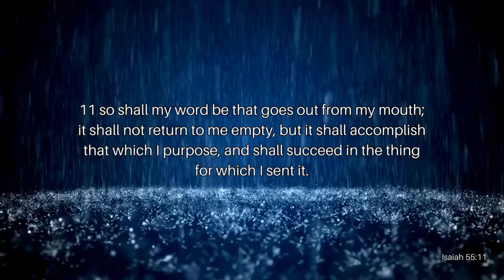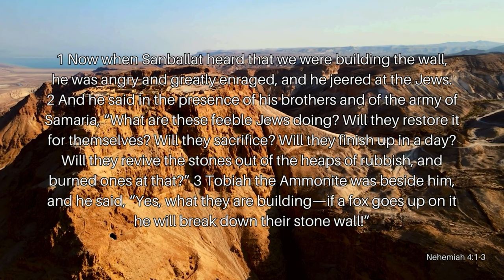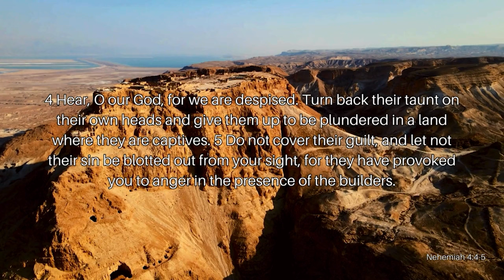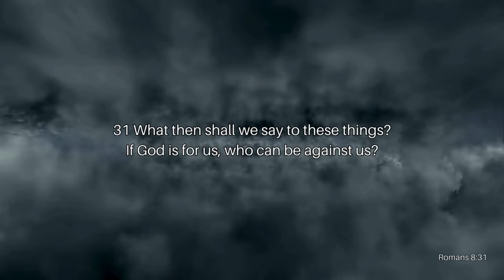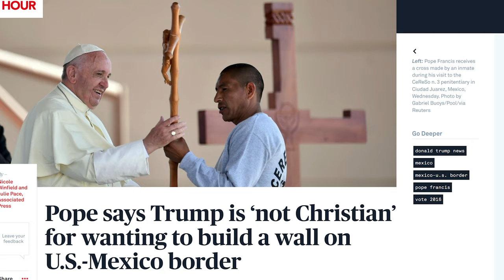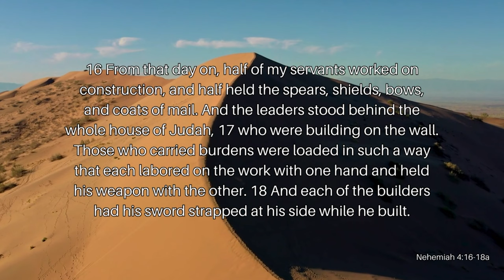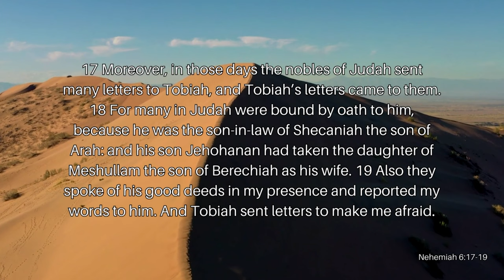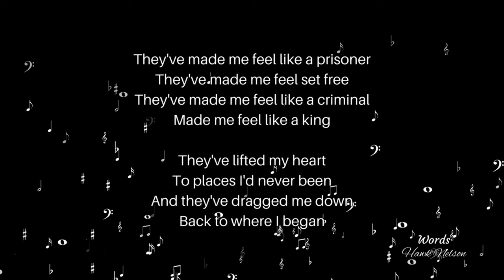Not Just Mere Words Pt. 5: Words That Defeat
Words have the power of life and death, but it’s not just us who use words. The Devil uses words as well. The enemy uses words to deceive, discourage, and destroy. He doesn’t just show up as himself either; he’ll use anyone willing to give him their mouth to speak. The enemy will use friends, family, co-workers, mentors, anyone with an open door in their lives that allows him a way in. How can we overcome these attacking words? Join Reverend Kenny Yates as he shows us the power of how we react to words in his message, Not Just Mere Words Pt. 5: Words That Defeat.

Verses Used:
Isaiah 55:11
Matthew‬ ‭24:35
Nehemiah 4:1-5
John 10:27
Romans 8:31
Nehemiah 6:9
Nehemiah 4:13-14, 16-18a
Nehemiah 4:11
Nehemiah 6:17-19